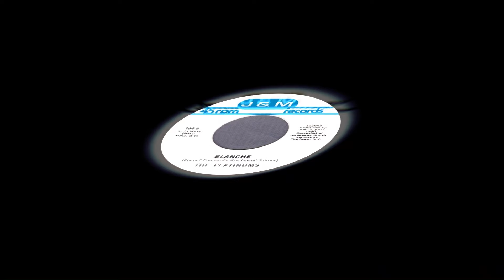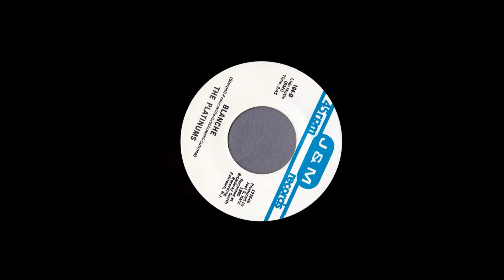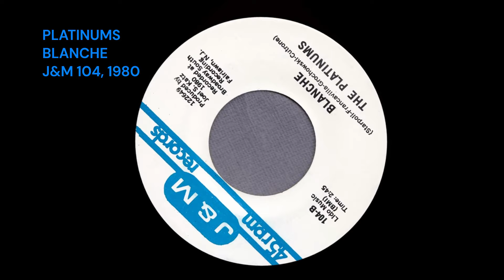PLATINUMS Blanche (1980, stereo)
A FANTASTIC cover of the classic by the Three Friends from 1956.  Featuring the genius of Joel Katz.